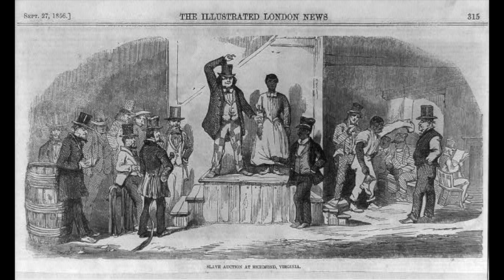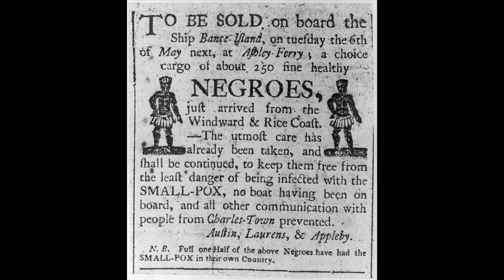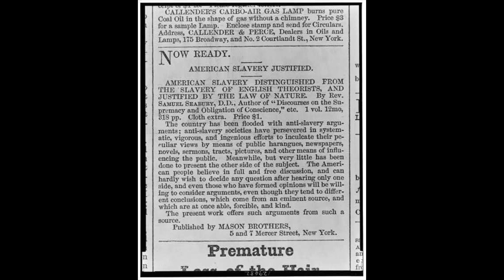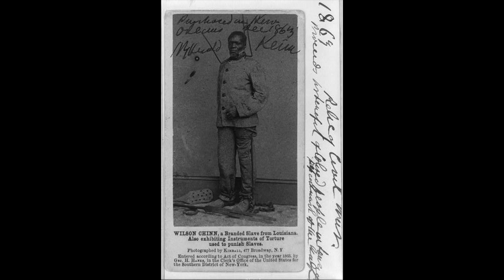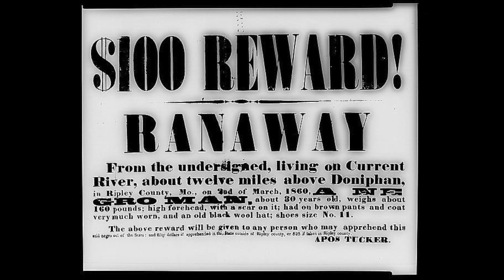Former Slave Interview of Fountain Hughes, June 11th, 1949. (The Civil War Diaries S01E04)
Today's video features an interview with former slave Fountain Hughes conducted on June 11th, 1949 wherein he discusses his time and treatment as a slave, the American Civil War, modern times and advice for the younger generation. born in 1848 Hughes was 101 years old at the time of the interview and was a truly amazing individual that lived through the Civil War, World War I and World War II after surviving 17 years as a slave. If you would like to hear the full interview, or to read the transcript of the interview they can be found

Interested in learning more about the products I use in my videos or in getting one for yourself? I have provided direct links below to each product.

575 lb. Single sided Magnet w/rope
880 lb. Single Sided Magnet w/ rope
1200 lb. Single Sided Magnet with Rope